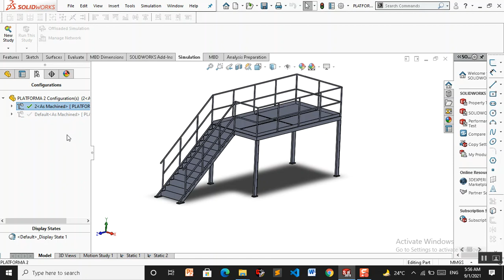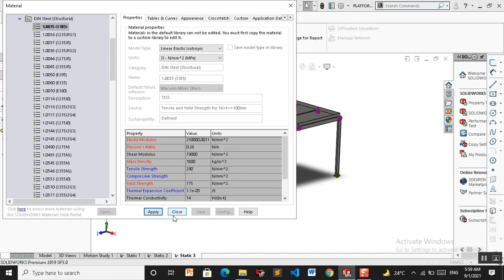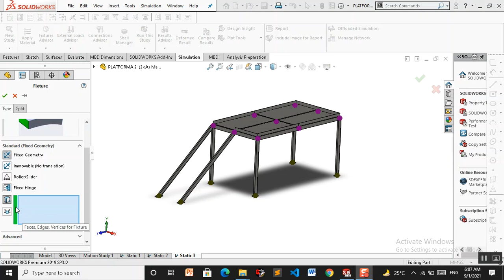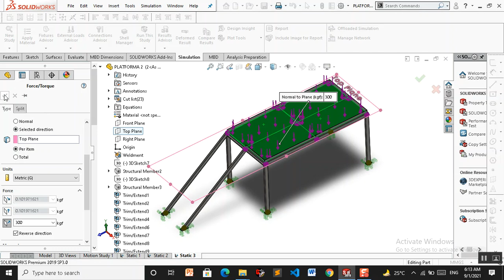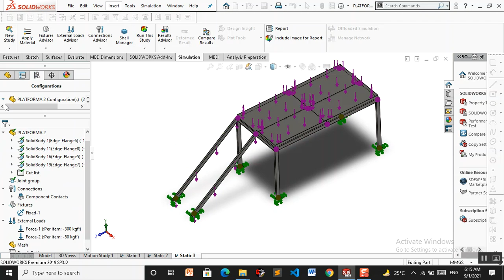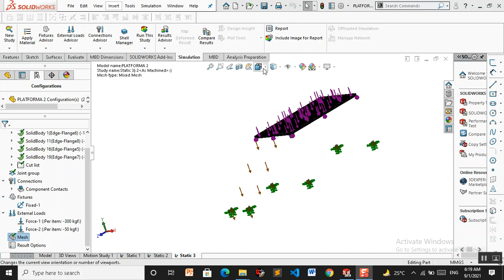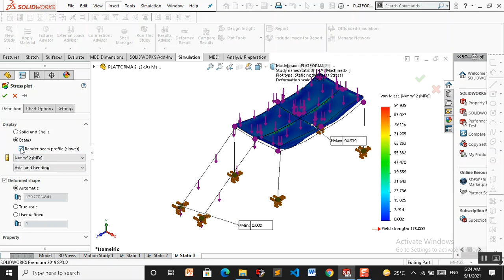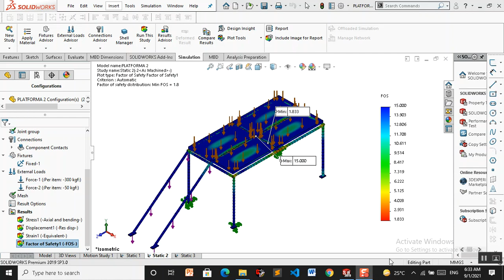FEA Analisis Static Pada Beam Element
Nama : Yusup Firmansyah
Kelas : 3 Teknik Mesin B
Nim : 1901058